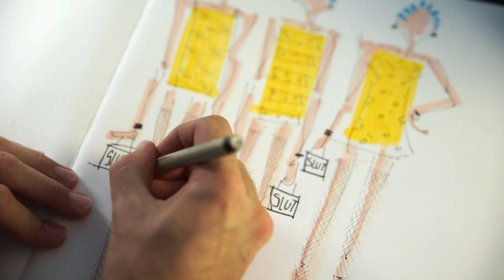Artists in the 416: Chris Nevin, Fashion Illustrator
Working with clients such as Hudson Bay and Holt Renfew, painting his signature style on fashion-label pieces such as Herschel and Coach, Nevin is at the forefront of filling in gaps with his unique illustrations.

You can follow Chris Nevin on Instagram at @iamchrisnevin and visit his

This is a part of my current series "Artists in the 416", following the creative endeavours of various talent in Toronto.